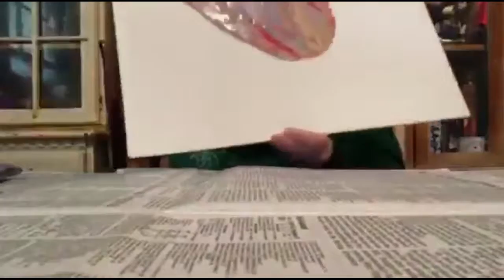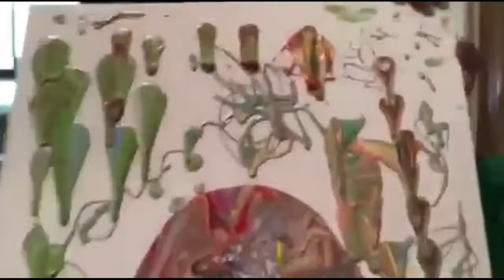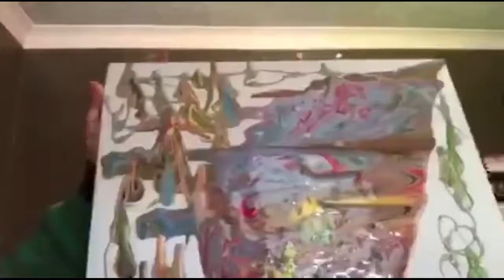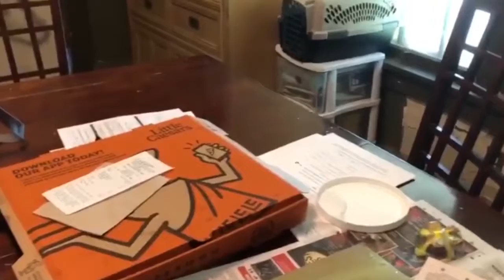Vlog 434 l PRIDE FEST 2019